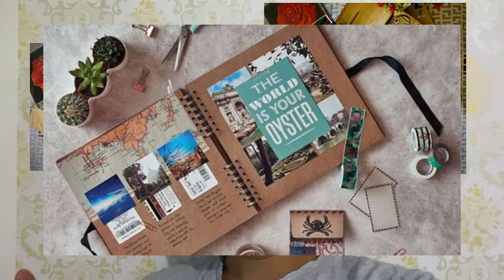How to print thick paper on epson L220 L120 - GSM 180 220 240 260 | paano magprint makapal na papel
Tutorial on how to print ticker paper on epson L220 L120 with GSM 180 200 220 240